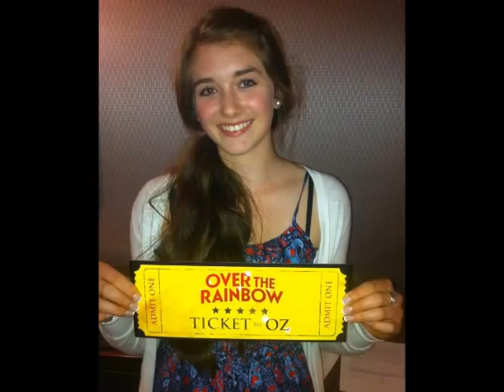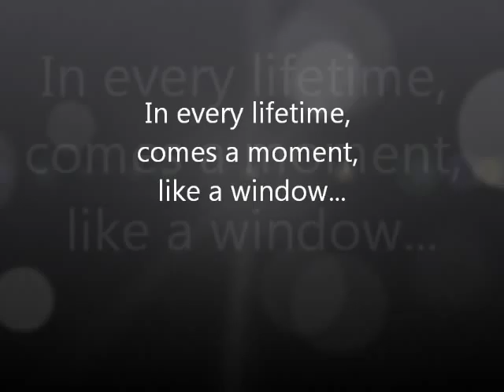Through Life - Steph La Rochelle (written by N. Thibodeau, S. La Rochelle, and J. Dahl)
Recorded at Dahlhouse Studios in Ottawa ON. Performed by the lovely and talented Stephanie La Rochelle (StephStar25). Check out her facebook fan page and watch her on Over The Rainbow Sundays at 8pm. Vote by calling 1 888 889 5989 Sundays as of 8pm.